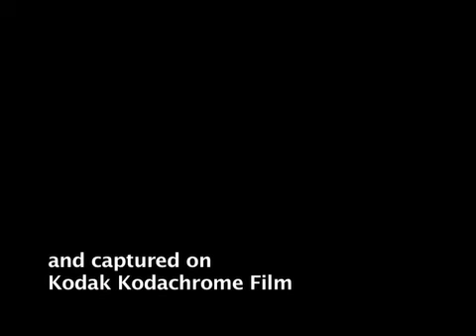Super 8 Kodachrome - Variable Portraits - Fin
An excerpt from Variable Portraits, a Super 8 film and music by Anthony Ranville.

Shot sometime between 2003 and 2005.